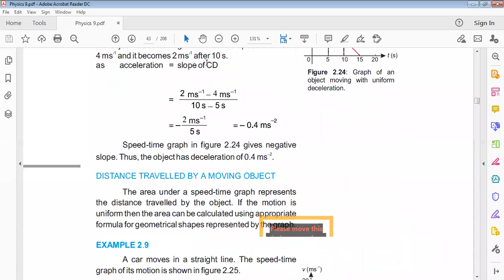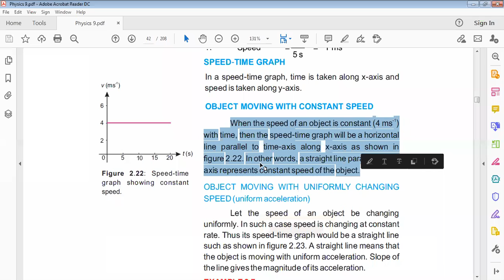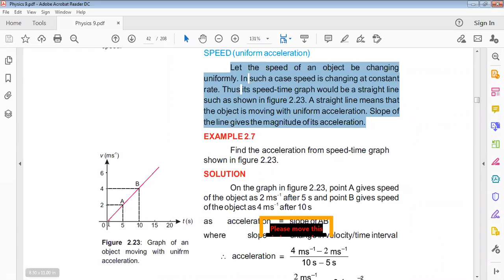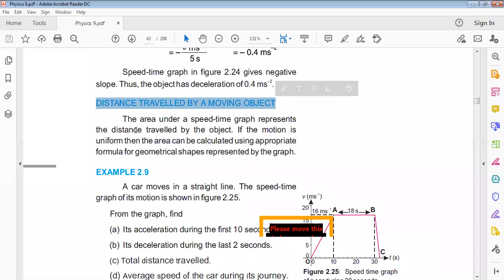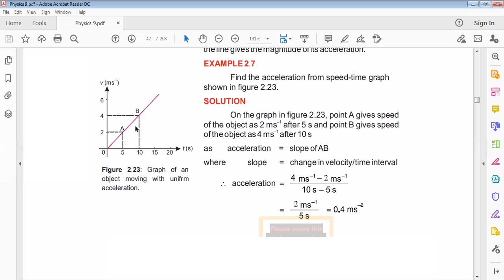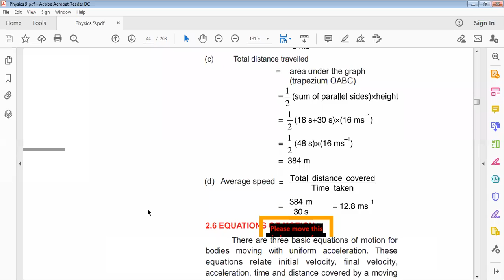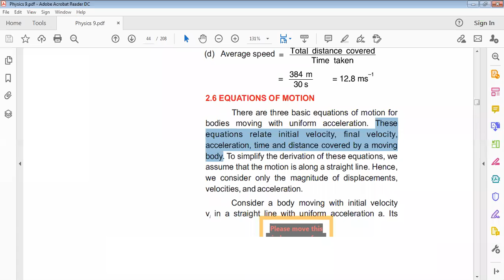PHYSICS Class 9th CH#2Speed time graph, equations of motion